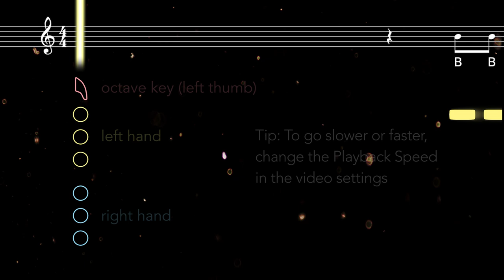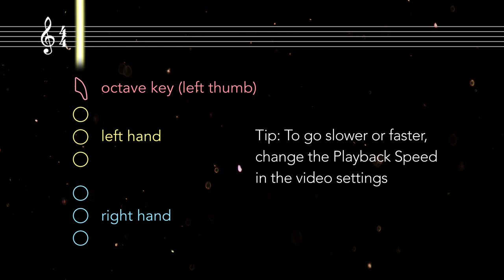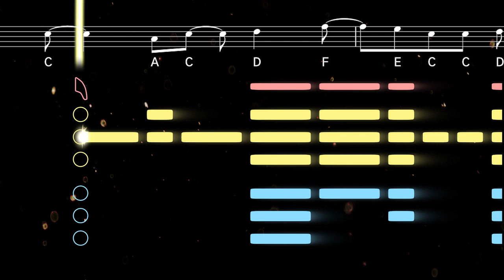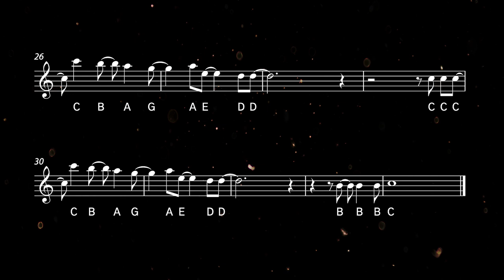How to play Cold Heart on Sax | Saxplained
Learn to play Cold Heart by Elton John and Dua Lipa with this easy tutorial for all saxophones. Play along with the backing track, sheet music, and fingerings for beginners ♬ Printable sheet music now available

Produced by Australian trio Pnau, Cold Heart is a chart-topping collaboration between Elton John and Dua Lipa. The song is a mashup of Elton John's songs Rocket Man, Sacrifice, Kiss the Bride, and Where's the Shoorah.

0:00 Alto Tutorial
1:42 Alto Playalong
3:20 Tenor Tutorial
5:02 Tenor Playalong